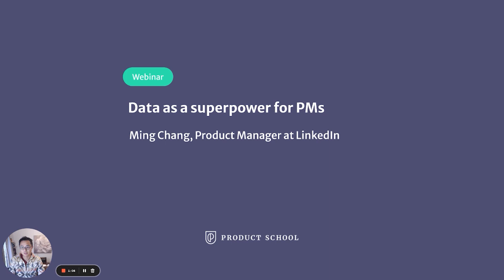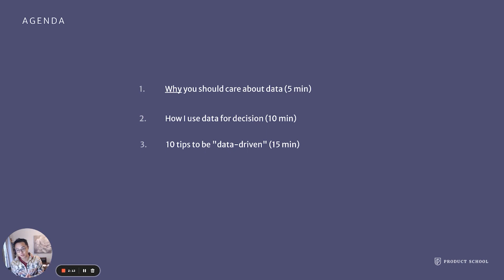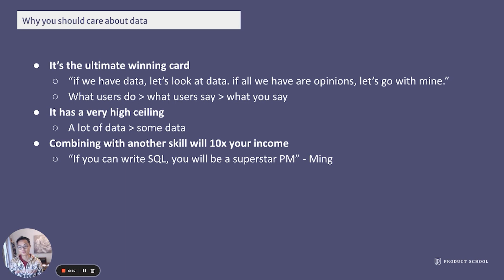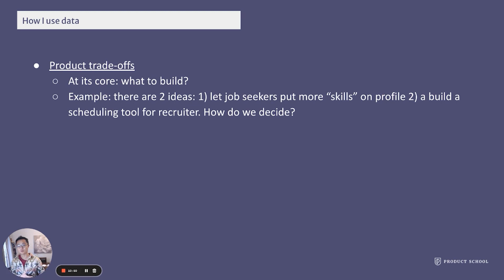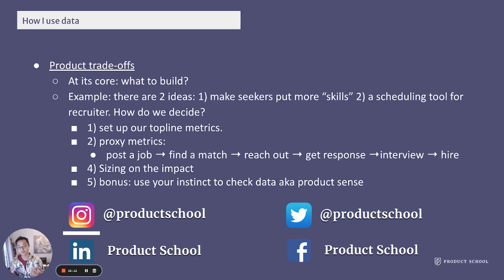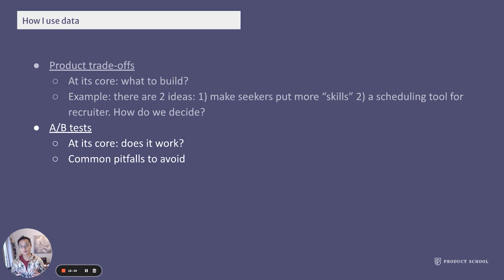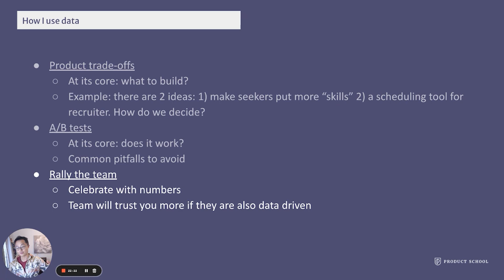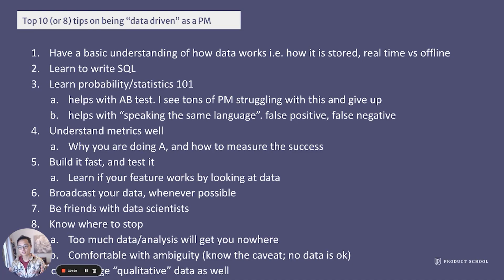Webinar: How to Use Data in the PM Role by LinkedIn Product Leader, Ming Chang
ABOUT THE SPEAKER:
Ming Chang is a Product Leader at Linkedin currently working on their product marketplace. Before this, he was a PM at Fast, building the money platform to make it easier for people to buy, sell, and checkout faster. He also worked as a PM at the ride-sharing company DiDi and as a Senior Product Analyst at Google.

In addition to classes, we host daily online events with top industry professionals about Product Management.

We are committed to pushing the product management industry forward. We published the Amazon bestseller, The Product Book (Get your copy host over 1,000 free events per year, The Proddy Awards, and ProductCon, the largest multi-city conference in the world for product managers.